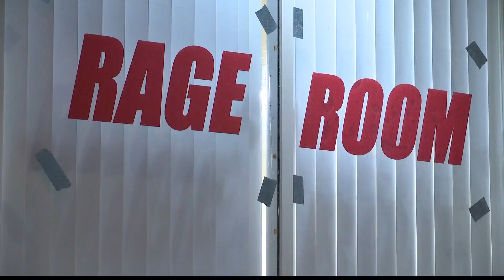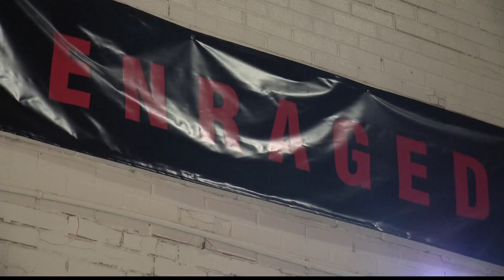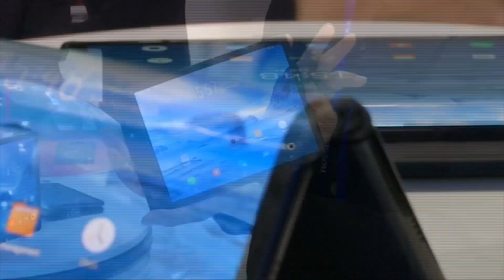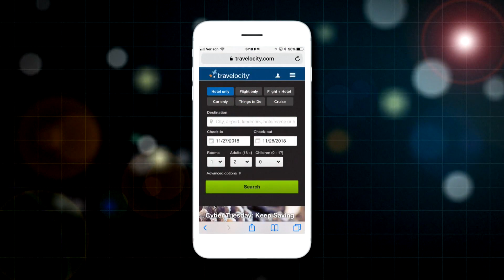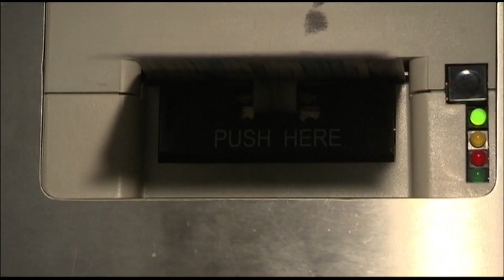6 Things You Should Know, Feb. 27